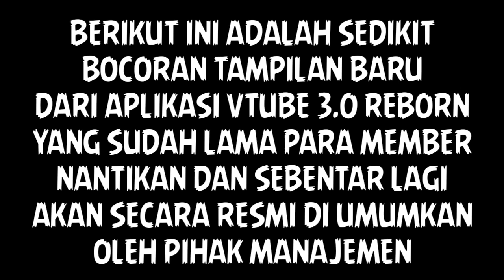TAMPILAN VTUBE 3.0 REBORN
TRAIL APLIKASI

Nomor HP :
Password : 123456